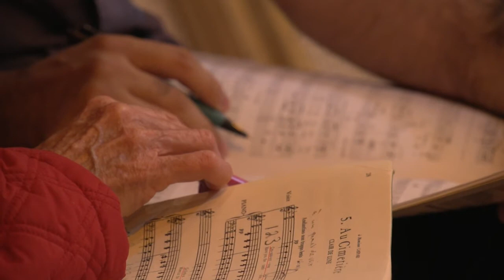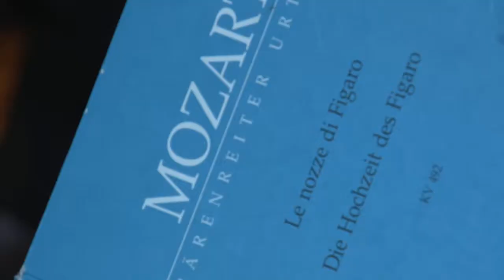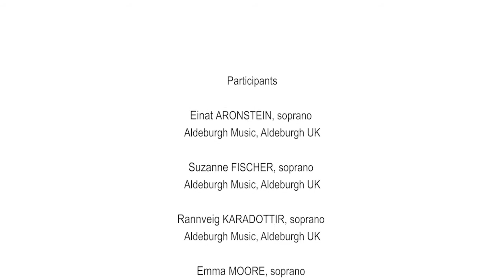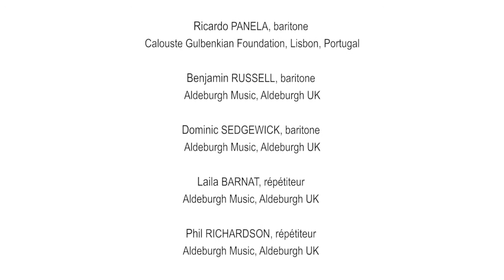Workshop with Ann Murray on Berlioz's 'Les Nuits d'été' & Mozart's 'The Marriage of Figaro'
Thursday 17th April 2014 - Sunday 27th April 2014
Aldeburgh, UK

Young singers participating to these workshops had the opportunity to work with Ann Murray and Christian Zacharias on a performance with orchestra of Berlioz's original version of 'Les Nuits d'été' and with Claudio Desderi and Ann Murray on scenes of Mozart's 'The Marriage of Figaro'.

Claudia Lee ©